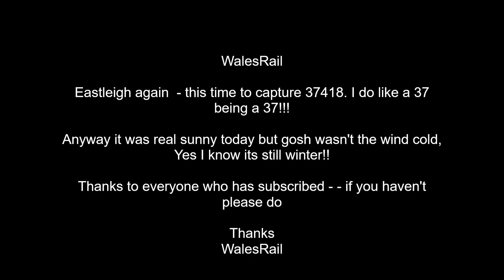37418 Eastleigh Station "Special Services" 7th March 2022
37418 growls like only 37's do leaving Eastleigh with a couple of tankers bound for Sinfin!